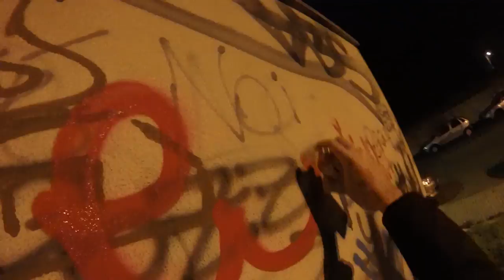Illegal Graffiti - channel trailer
Trailer